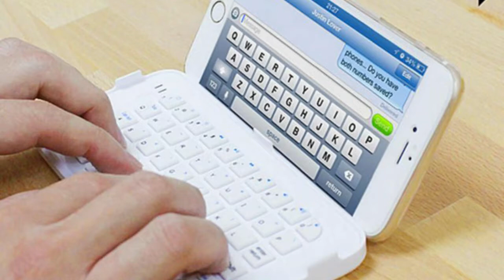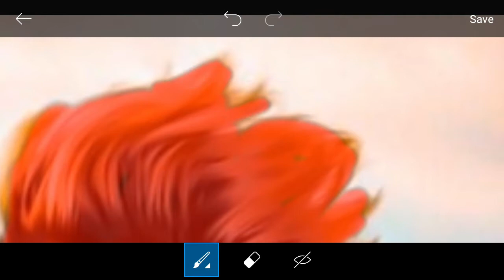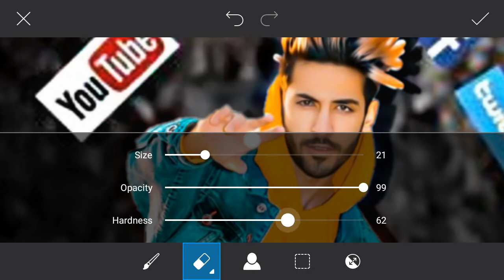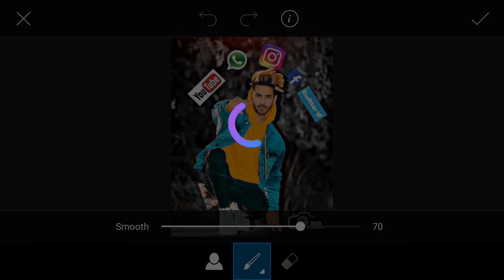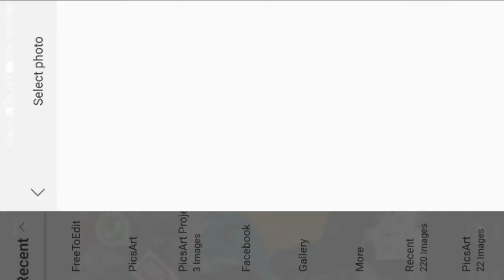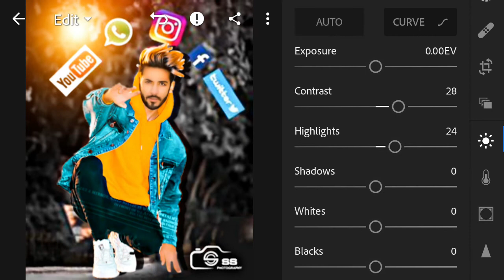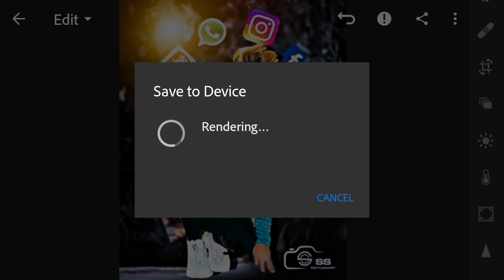Picsart CB Editing|| By SS Editz|| Instragram Virel Cb Editing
My Other Editing Videos
1.1Click Remove Background ➤

My Mobile➤
My Tripod➤
My Laptop➤
My Mic➤